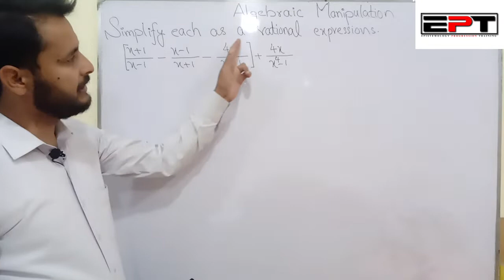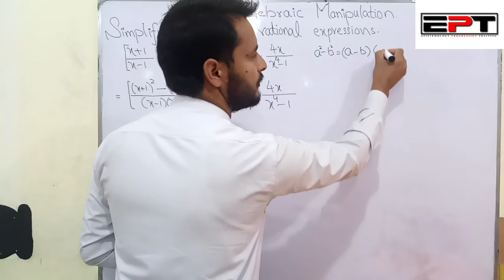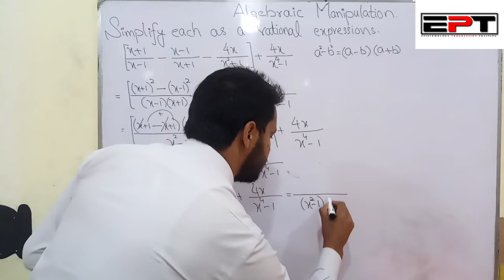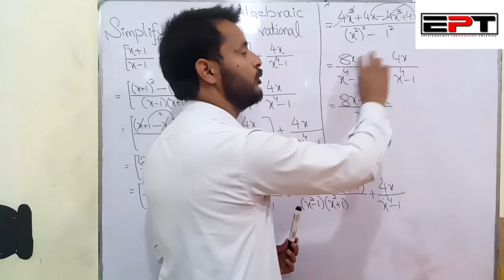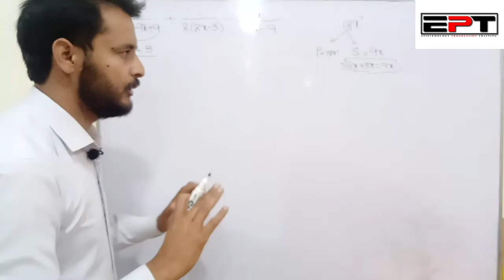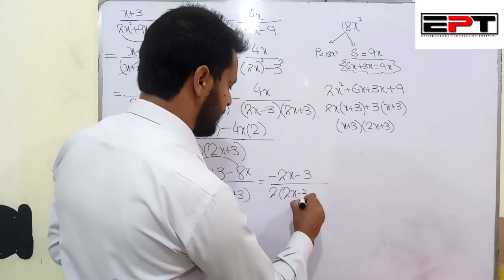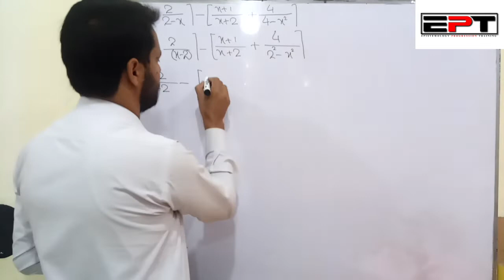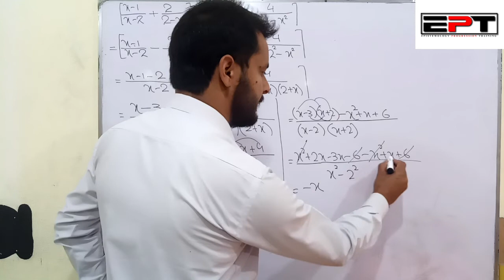Lecture # 1 Mathematics (Algebraic Manipulation Ex 6 2. Q # 2,5,7)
This video includes the concept of factorization and addition and subtraction of algebraic rational expressions. How to find the LCM of rational algebraic expression and how to simplify them to the lowest form.